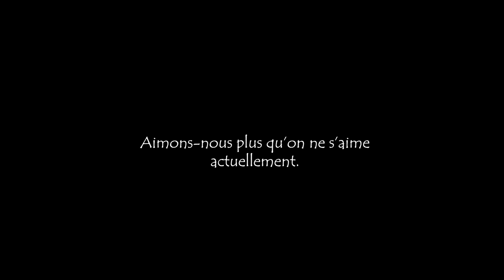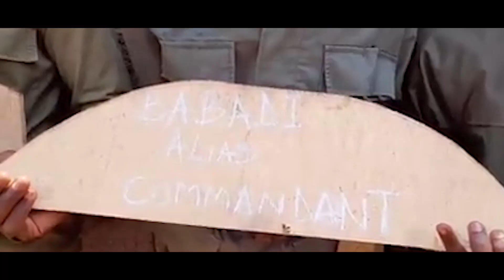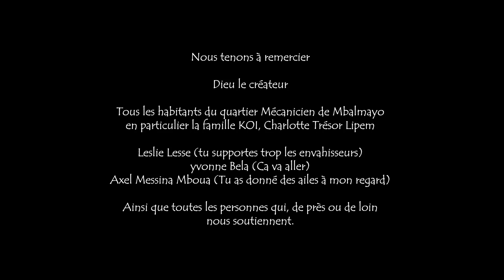9 - LES SOURIS (FONT LA GUERRE) - LES RIGOLARDS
RÉSUMÉ DE L'ÉPISODE 9
Dans cet épisode, nos amis LES SOURIS se retrouvent submergés par une avalanche d'adversaires (un anti-gang, Moa Minga et une mystérieuse étrangère) qui mettent leurs avenirs en danger.

RÉSUMÉ DE LA SÉRIE
"LES SOURIS" raconte l'histoire de trois supers kleptomanes malchanceux qui, une fois en prison bénéficient de l'accompagnement d'une ONG qui les intègre dans un projet de réinsertion social des ex-détenus. Objectif : acquérir des compétences professionnelles et ou académiques, écrire un projet économique et obtenir un prêt financier remboursable au bout d'un certain temps.

De retour dans leur quartier, un malentendu fait croire à tout le quartier qu'ils vont bénéficier d'une très grosse subvention internationale, visant à développer le quartier. Du jour au lendemain, ils passent du statut de zéros et parias à celui de héros et espoirs incontournables. Tout pourrait être rose, si nos trois héros n'étaient foncièrement des abrutis presque irrécupérables.

Une série créée, développée et fabriquée par : Ghislain Amougou
Directeur de Production : Hervais Ngassam
Produit par : BIA-BIA Films Group
avec la participation du groupe LES RIGOLARDS

CASTING :
Haricot Beans : Georges Edzisna
Babadi Mista : Emmanuel Nke
Del Piso : Eric Manga
Moa Minga : Laure Otsali
Tchakarias : Martin Mfomo
Le pêcheur : Hervais Ngassam

Distribution digitale
William Seugnou